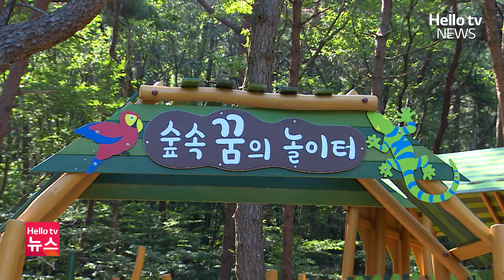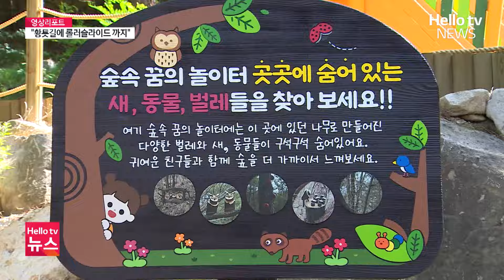"황톳길 걷고 롤러슬라이드 타고"ㅣ#영상리포트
해운대 반여동 숲속에 43미터 길이의 롤러 슬라이드가 설치된 놀이터가 있다는 것 알고 계신가요?

맨발 황톳길에 피크닉 공간도 만들어져 있어서
남녀노소 누구나 즐길 수 있는 곳이라고 하는데요.
반여 휴 여가녹지를 영상으로 담았습니다.